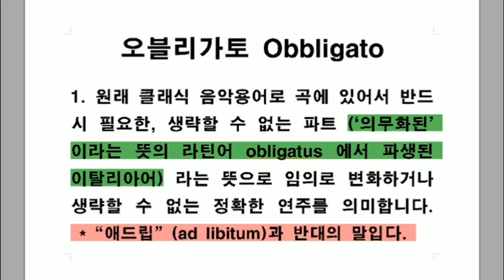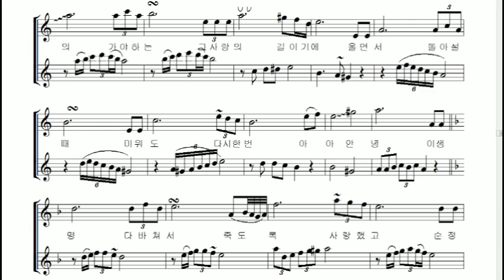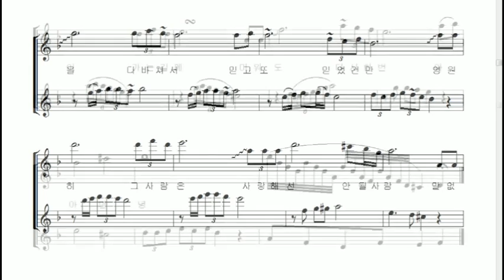특강: "오블리가토 (Obbligato) 의 이해와 실전연습"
오블리가토 (Obbligato)의 사전적 의미와 현대적인 의미를 살펴보고 예제곡(무반주 - 미워도 다시한번)에 오블리가토 (Obbligato)  라인들 만들어 멜로디 파트와 선율을 주고 받는 훈련을 만들어보았습니다.